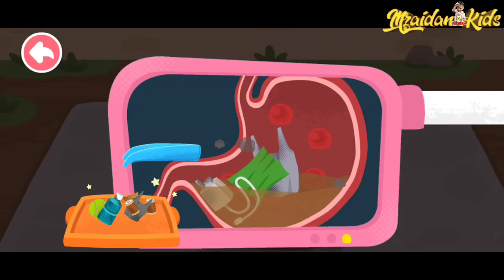Lets Learn Baby Panda Animals Care Center | Take Care of Sick Animals Babybus Games Rescue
babybus supermarket
babybus superhero
babybus super
babybus sakit
babybus sub indo
babybus sub indonesia
babybus sepeda
babybus s
babybus terbaru
babybus terbaru 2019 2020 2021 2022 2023
babybus taman hiburan
babybus truk sampah
babybus toys
babybus toilet
babybus tata rias putri
yt babybus
babybus t rex
babybus t rex song
babybus t
babybus t rex español
babybus ulang tahun
babybus uptodown
babybus youtube
babybus unicorn
babybus use the restroom by myself
babybus ular berbisa
babybus ultraman
babybus utilizar el baño solo
youtube babybus
babybus video
babybus video song
babybus vector
babybus vegetables
babybus vending machine
babybus videos super rescue team
babybus voice actors
babybus voices
babybus wallpaper
babybus wikipedia
babybus wiki
babybus world
babybus world mod apk
babybus wiki fandom
babybus what babies do
babybus wash your hands before you eat
babybus yang bahasa indonesia
babybus yang baru
babybus yang terbaru
babybus yang lucu
babybus y
babybus zombie
babybus zoo
siege auto babybus 0-18 kg
babybus trackid=sp-006
siège auto babybus 0+/1 avis
siège auto babybus 0+/1
babybus 0
babybus 1 hour
babybus 123
siege auto babybus 123
babybus 1 hora
babybus 10 donas
babybus tâp 1
babybus en español 1 hora
babybus capitulo 1
babybus 1
babybus 2023
babybus 2022
babybus 2021
babybus 2020
babybus 2019
babybus 2018
babybus 2017
babybus 2016
babybus 2015
babybus 2014
2 baby bus
babybus 2
babybus 2 hours
ghostbusters 2 baby now
babybus 3d
babybus 3d game
babybus travel 3
poussette babybus 3 roues tout terrain
poussette trio babybus 3 roues
poussette babybus 4 roues
pliage poussette babybus 4 rouesG